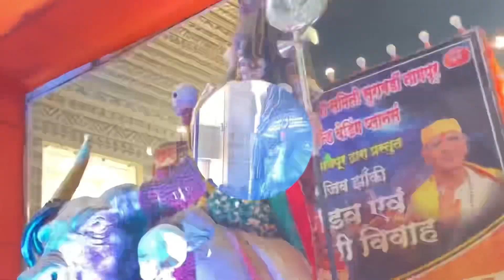2024 राम नवमी शोभा यात्रा नागपुर | Ram Navami Shobha Yatra 2024 | Mini Vlog Jay Shree Ram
2024 राम नवमी शोभा यात्रा नागपुर | Ram Navami Shobha Yatra 2024 | Mini Vlog Jay Shree Ram

viral video
vlog
nagpur vlog
viral vlog
nagpur video
jay mahakal
jay bajrang bali
jai hanuman
hey mahavir
shobha yatra
ram bhakt
shiv bhakt